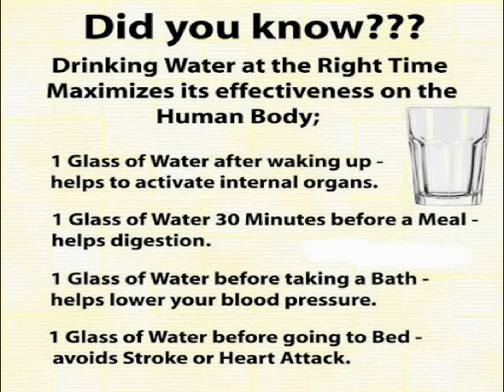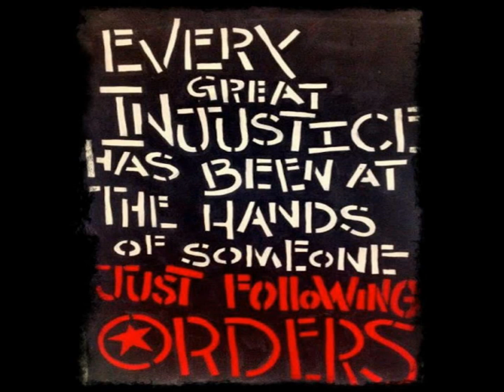Exhale (Original Mix) - Darren Tate